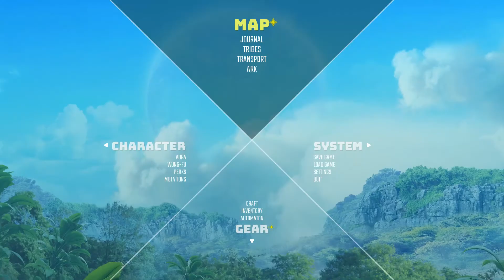THE GOATED HOMEGIRL in Biomutant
We meet Noko the Gnoat herder and Klick the Paletero!

Hopefully you enjoyed the video! See y’all in the next video!

Hey you! I try to be active on there as much as I can. I also give some background info on the channel and future content so it’s worth goin over and droppin a follow!

ShinobiRadixan - West Coast Hussle (prod. Anabolic Beatz)
I've yet to put this track out but here's a link to the boi Anabolic Beatz!

He's got plenty more dope beats like this one! Go show love and support!

If you made it this far thank you so much for watchin and supportin!

Much love